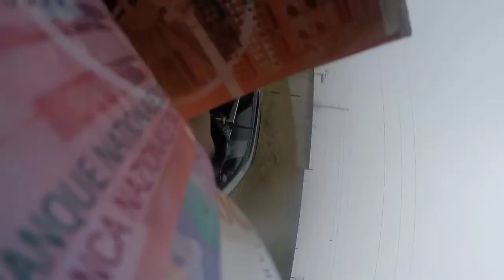Switzerland/Austria Ski Trip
Hanging in Europe